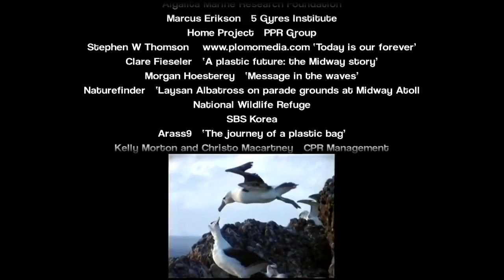Kill Plastic Not Wildlife